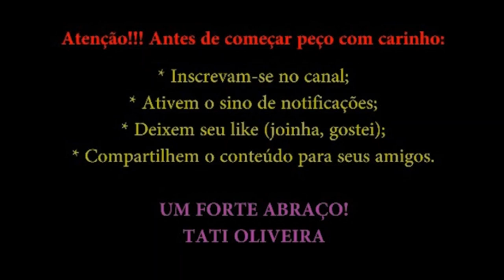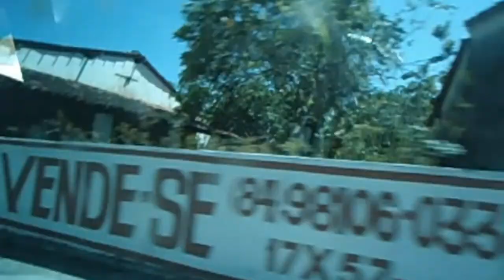Lagoa do Carcará Parte 1 - Trajeto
Salve pessoal! Sejam bem-vindos ao canal!

Mostrarei a minha volta para a Lagoa do Carcará, no Rio Grande do Norte.

Este primeiro vídeo mostrarei o trajeto até a Lagoa, de água doce e cristalina.

Isso ajuda bastante o canal a ter um pouquinho de relevância na plataforma.

Abraços!